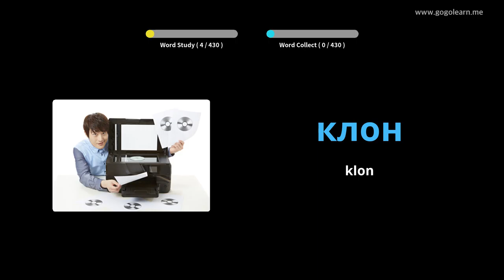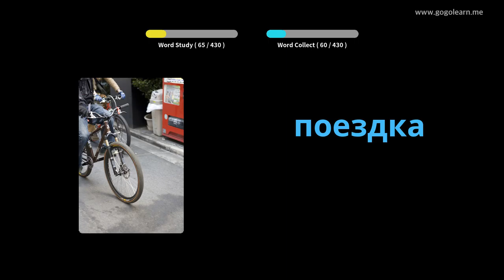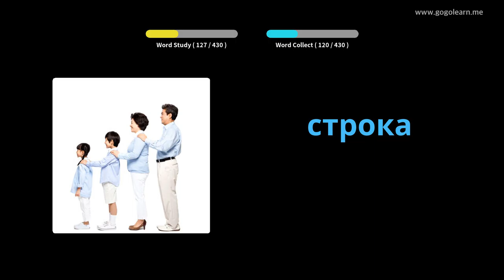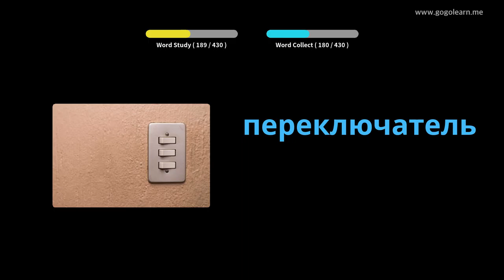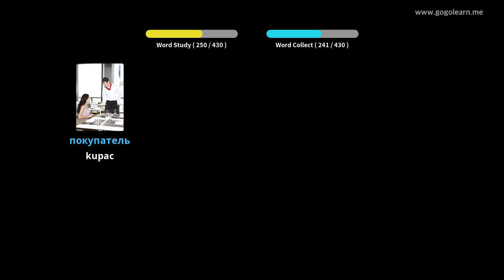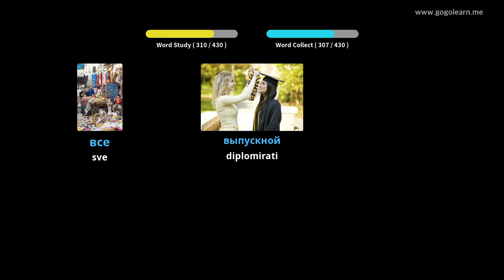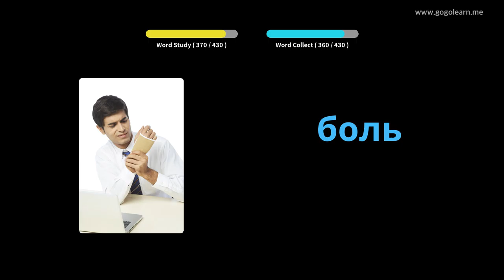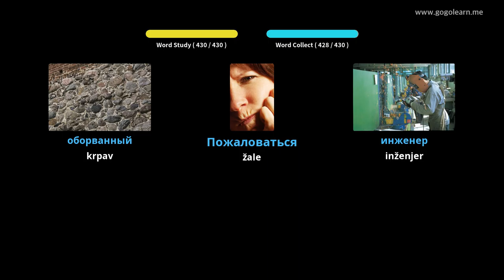Srednja škola ruskog vokabulara 3 | Golearn